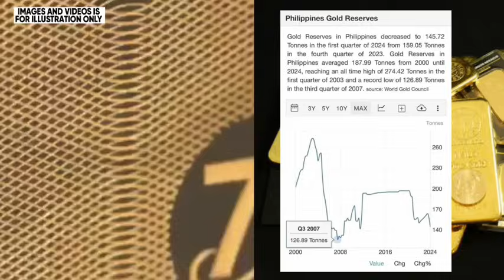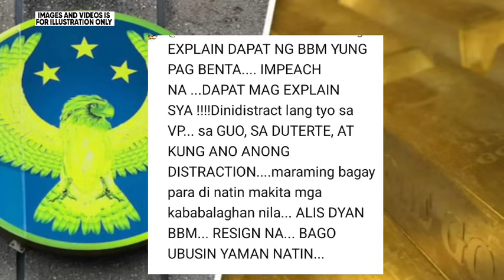BREAKING NEWS! Grabe to? Lahat Dimakapaniwala? BSP Nagsalita na lahat Na-sh0cked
BANAT KAPANIG TV  is about selected video clips of latest news, speeches and interviews of President Ferdinand BongBong Marcos Jr and Vice President Inday Sara Duterte Carpio , and a news vlog magazine where you can find latest news and crucial updates happening in the Philippines

Senado Kongreso
Liza Marcos
Pinas News